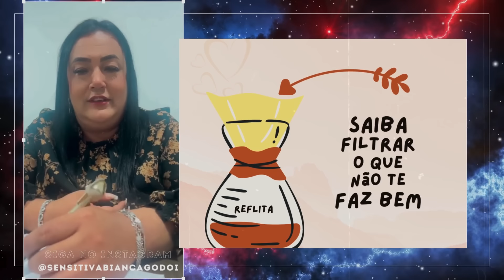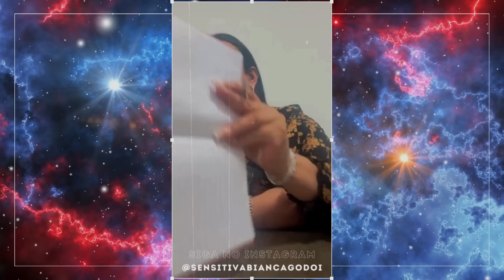🔮 PREVISÕES ALARMANTES DA VIDENTE BIANCA SENSITIVA PARA os FAMOSOS e MUNDO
BIANCA SENSITIVA
Bianca Godói, é uma astróloga, taróloga e numeróloga, mais conhecida como Bianca Sensitiva é uma das sensitivas mais conhecidas das redes sociais dos últimos tempos por fazer previsões sobre o mundo dos famosos.